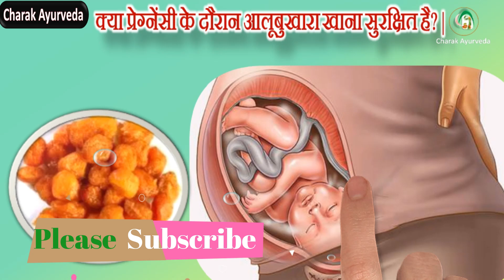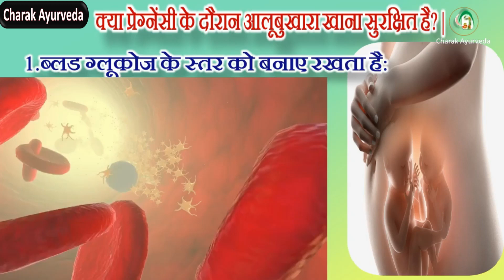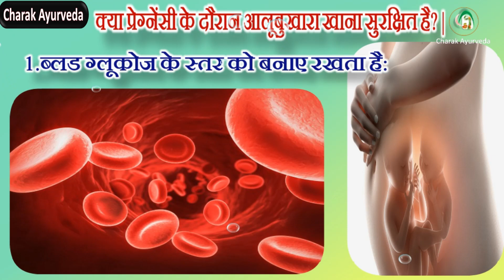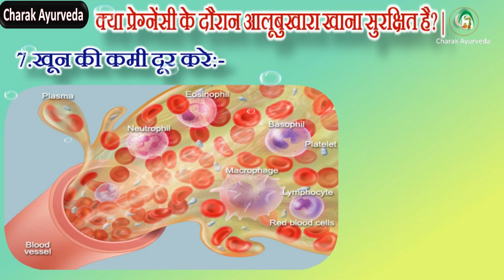pregnancy me plum,क्या प्रेग्नेंसी में आलूबुखारा खाना सुरक्षित है,dry aloo bukhara in pregnancy,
आलूबुखारा पोटैशियम, फास्फोरस, कैल्शियम और विटामिन सी से समृद्ध होता है। इसलिए, इसका सेवन गर्भावस्था में किया जा सकता है, इसमें मौजूद कैल्शियम आपके और भ्रूण के लिए जरूरी पोषक तत्व है, लेकिन इसका सेवन संतुलित मात्रा में ही करें। एक अध्ययन के मुताबिक, गर्भावस्था में सूखे आलूबुखारे के अर्क का इस्तेमाल करने से भ्रूण का विकास अच्छे और तेजी से हो सकता है
आलूबुखारा और सूखा आलूबुखारा दोनों ही हमारे शरीर के लिए पौष्टिक हैं। खट्टे-मीठे स्वाद से भरपूर आलूबुखारे में वो सभी तत्व मौजूद हैं, जो एक हेल्दी प्रेग्नेंसी के लिए जरूरी होते हैं।
आलूबुखारे को लो-कैलोरी फूड माना जाता है, इसलिए गर्भास्था में इसका सेवन अन्य पोषक तत्वों के साथ ही करना चाहिए। अगर आप महज आलूबुखारे का ही सेवन करेंगी, तो प्रेग्नेंसी के समय आपके शरीर को पर्याप्त कैलोरी नहीं मिल पाएगी। आप इसका सेवन ज्यादा मात्रा में न करें। ऐसा करने पर आपकी और भ्रूण की सेहत पर बुरा असर पड़ सकता है। प्रेग्नेंसी के दौरान दो से तीन आलूबुखारे को ही आहार में शामिल करना स्वास्थ्यवर्धक माना गया है